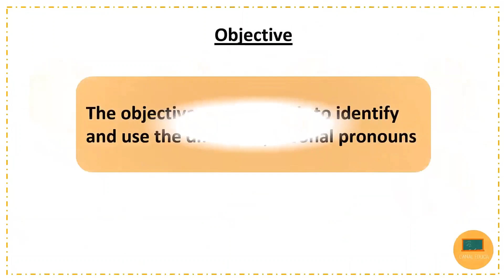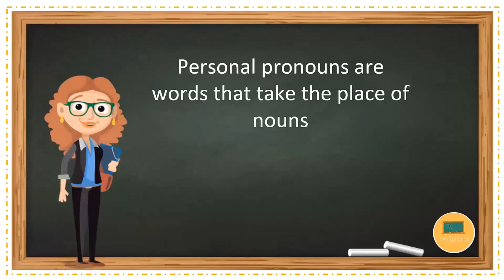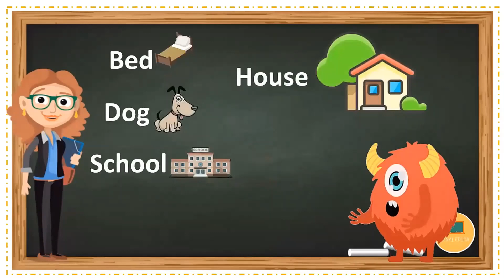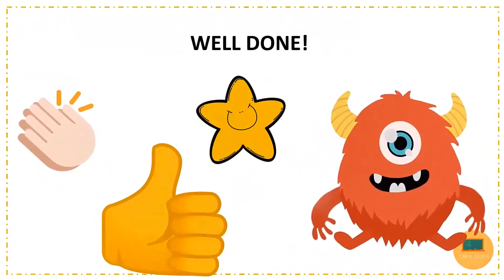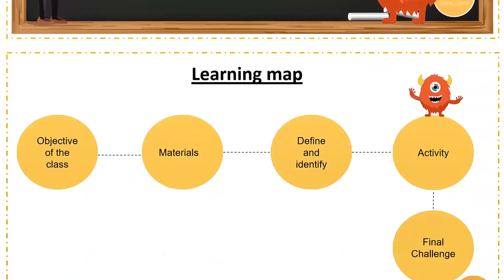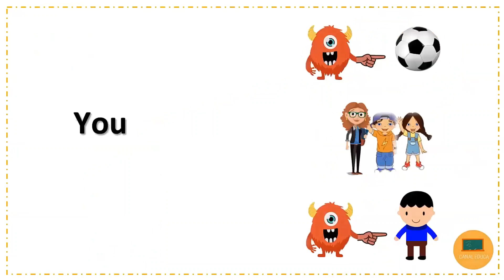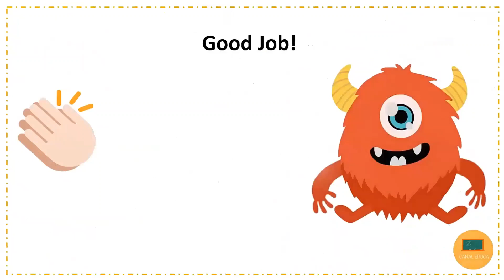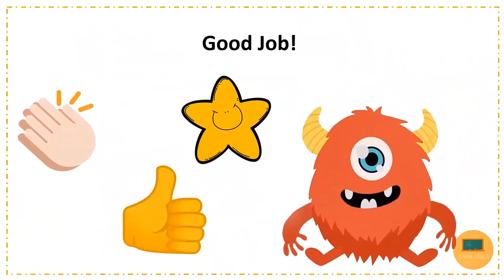Personal pronouns - Inglés| Unidad 1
Estaremos esperando ver tu trabajo!

Objetivos:

OA 5: Reaccionar a lo escuchado, estableciendo relaciones con experiencias personales y/o expresando preferencias, sentimientos u opiniones, por medio de: dibujos y representaciones; mímicas y acciones; dramatizaciones; palabras o frases escritas.
OA 13: Escribir palabras y oraciones simples de acuerdo a un modelo, acerca de temas conocidos o de otras asignaturas.